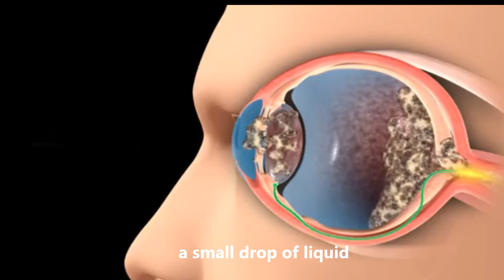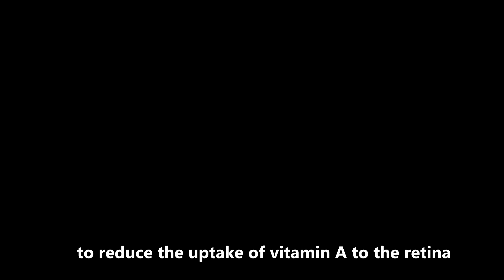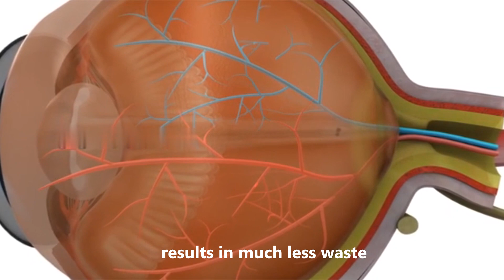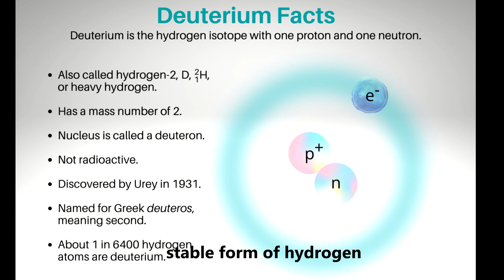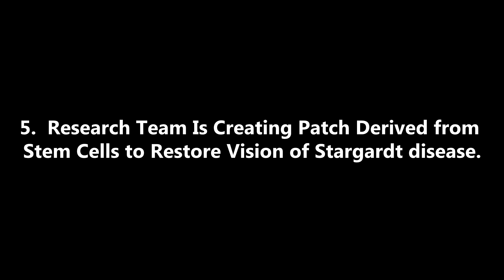Stargardt Disease Research Advances in 2022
1. Nanoscope Doses First Patient in Phase 2 Clinical Trial of Optogenetic Therapy for Stargardt Disease

Nanoscope Therapeutics, a biotechnology company developing gene therapies for retinal degenerative diseases, has dosed the first participant in the Phase 2 clinical trial of its optogenetic therapy for people with advanced Stargardt disease. The optogenetic therapy is designed for people who have lost most or all of their photoreceptors, the cells that make vision possible. The treatment, a small drop of liquid delivered by an intravitreal injection, uses a human-engineered virus to deliver copies of theMCO gene to bipolar cells. These cells don’t normally sense light but often survive after photoreceptors are lost to advanced retinal disease.

2. Belite Bio Conducting Phase 3 Clinical Trial to Slow Disease Progression

Thebiopharmaceutical company Belite Bio is enrolling adolescent patients (ages 12-18) with Stargardt disease in its Phase 3 clinical trial for Tinlarebant, an emerging oral medication designed to slow disease progression and vision loss. Tinlarebant is designed to inhibit a protein known as retinol binding protein to reduce the uptake of vitamin A to the retina, thereby decreasing the production and accumulation of toxic vitamin A byproducts, which are the hallmark of Stargardt disease.

3. Alkeus Reports Encouraging Results In Clinical Trial for Drug Designed to Reduce Toxins in Retina

The biotech company is conducting a Phase 2 clinical trial for a drug (ALK-001) that targets the toxic build-up in the retina that causes degeneration and vision loss. The therapy slowed lesion growth by about 30 percent. The emerging therapy is a modified form of vitamin A, which when metabolized in the retina, results in much less waste. Scientists developed ALK-001 by replacing hydrogen atoms in vitamin A with deuterium. Known as deuterated vitamin A, it “burns cleaner” than the natural form. Deuterium is a safe, naturally occurring, stable form of hydrogen, which is present in the human body.

4. Stargardt Disease Natural Remedy Will Help Prepare for Future Clinical Treatments

StemActiv and AC STIM are the best combined natural remedy for Stargardt disease. Research has shown that patients who supplement with StemActiv and consistently consume it for 3-6 months of the year, have had, on average an annual decrease in the loss of retinal function by 20 percent, as measured by ERG in comparison to those not taking StemActiv. It’s alsothe best preparation for future gene and stem cell therapies, which will double guarantee the best treatment outcomes safely and naturally. AC STIM device delivers electrical impulses to damaged and diseased photoreceptor cells. This electrical stimulation enhances the activity and function of these retinal cells, thereby reinforcing visual signaling along the optic nerve and partially restoring impaired vision

5. Research Team Is Creating Patch Derived from Stem Cells to Restore Vision of Stargardt disease.

The patch consists of two layers. One layer will serve as a precursor to vision-enabling photoreceptors. Once transplanted, the stem cells of this layer will mature into photoreceptors. The other layer will consist of mature retinal pigment epithelial (RPE) cells, which provide waste disposal and nutrition for photoreceptors.